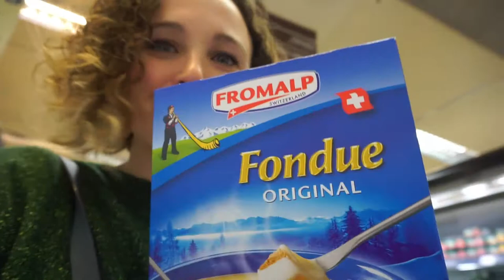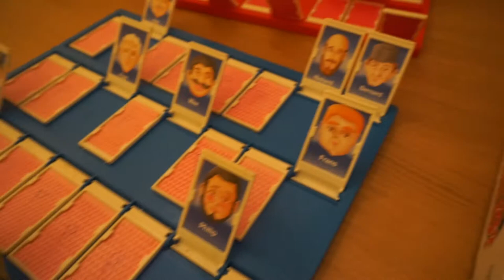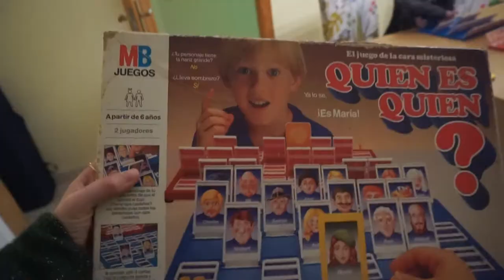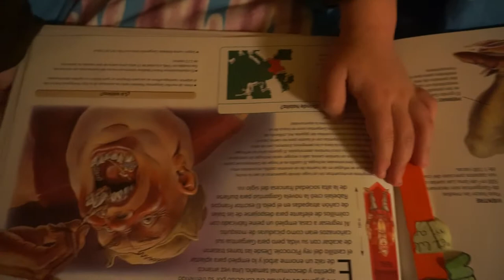EL MEJOR CARNAVAL! 🎉ARTURO SE DISFRAZA DE BATMAN / MI HIJO NO PARA!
Reyes, no os podéis perder el vlog de hoy. Arturo se disfraza de Batman y pasamos un día estupendo en familia. Cada año es mas divertido disfrazar a Arturo, se mete en el papel! Que paséis buena tarde!

CÁMARA:
Sony Alpha 5100L
Sony HDR-CX280E